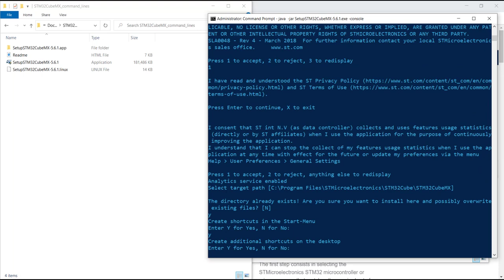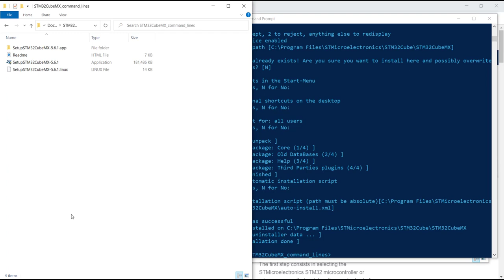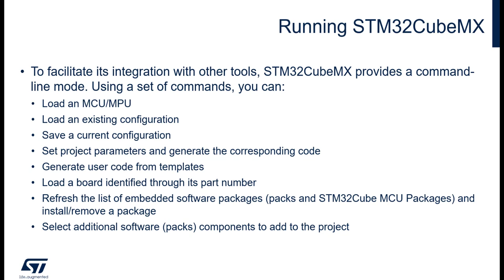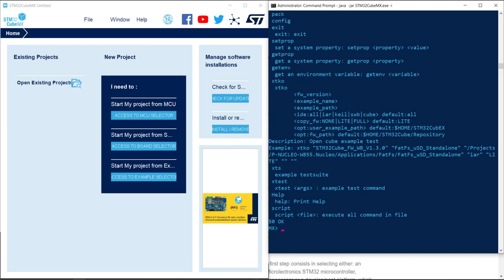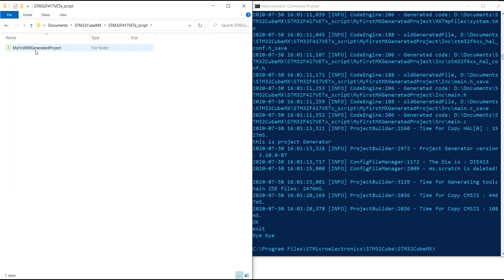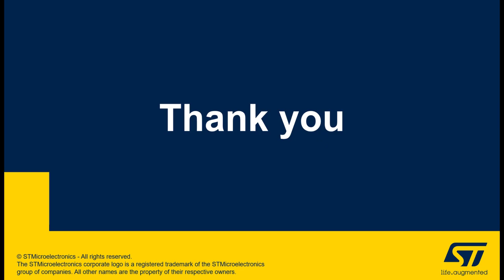STM32CubeMX: Command lines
The video shows how to install/uninstall STM32CubeMX from command line and how to run it in interactive command-line mode.